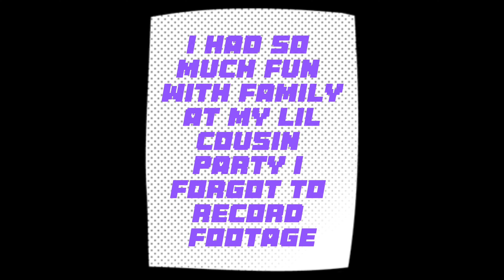Spend The Weekend With Us|Cousins Parties, Tj Football Game,New Products & More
I hope you enjoy this weekend vloggy vlog. Let me know down below what yall wanna see on my channel !!